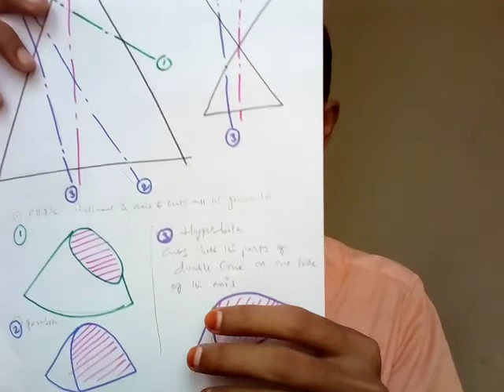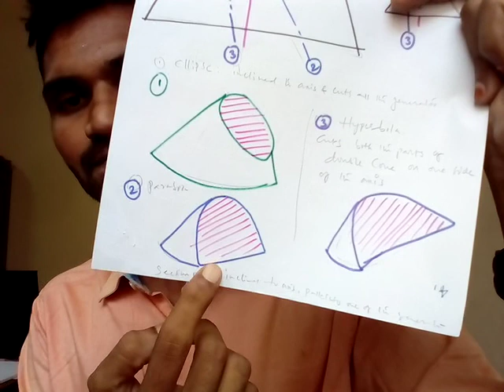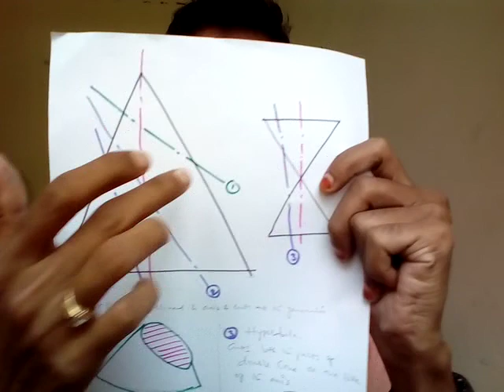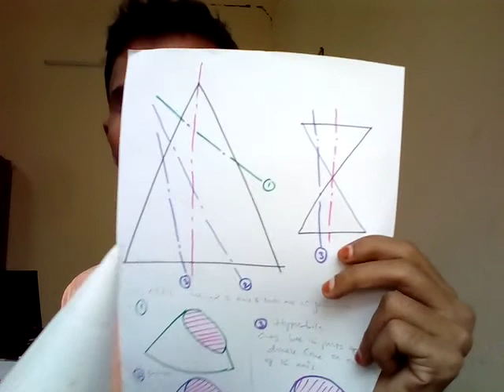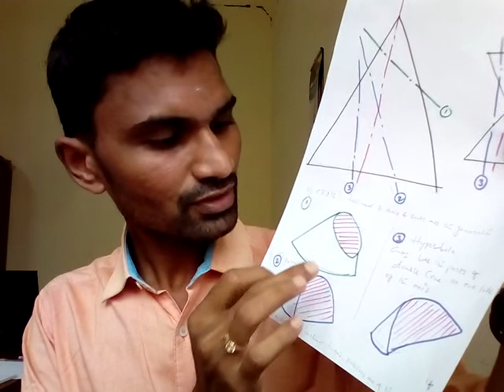3 Conic sections introduction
What are the Conic sections, How are they created and how can they be drawn? These things are explained in this video.